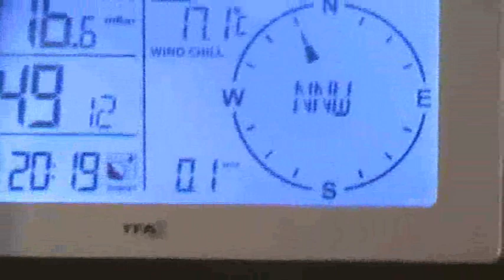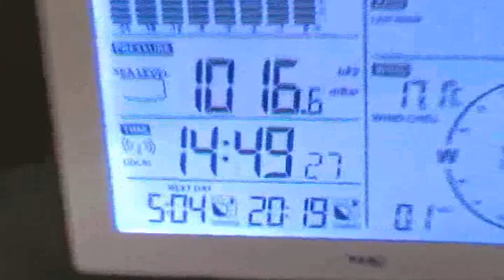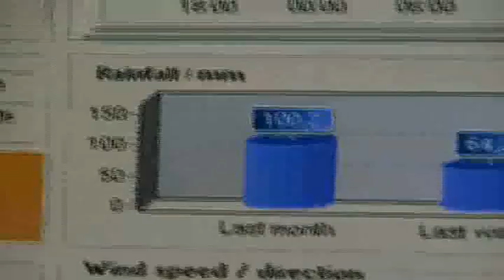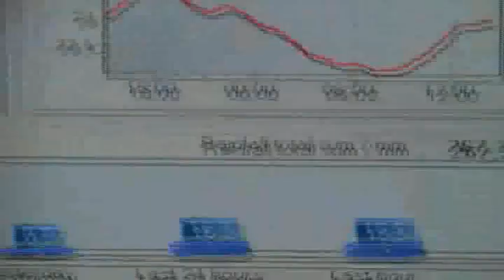Heavy rainshower in Kosicke Olsany, Slovakia; 28.7.2011 - afternoon